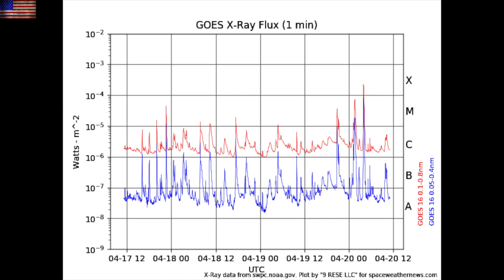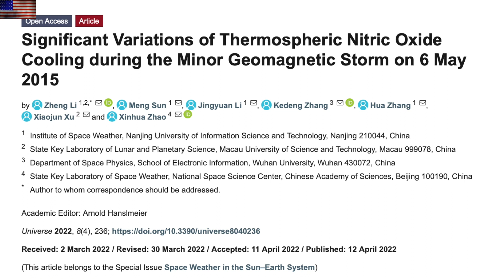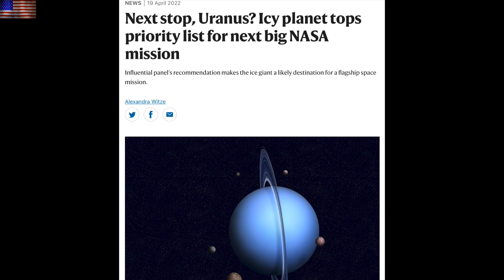X Class Solar Flare, Uranus, Big Interview | S0 News Apr.20.2022